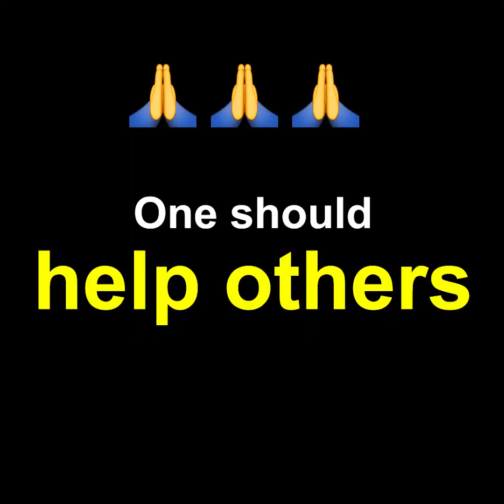20 December 2021(1)